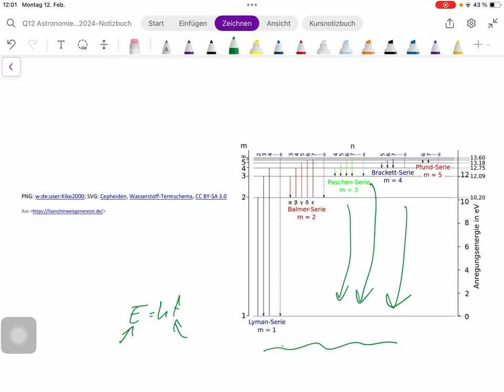Astronomie: Eine Erkläraufgabe zur Temperatur der Sonne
Fraunhoferinien, Wien-Gesetz und chemische Zusammensetzung